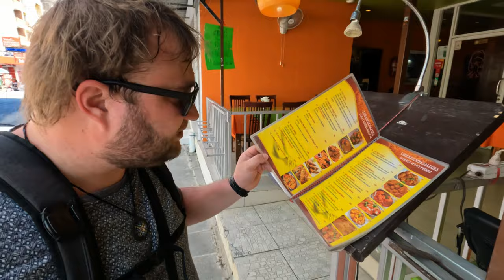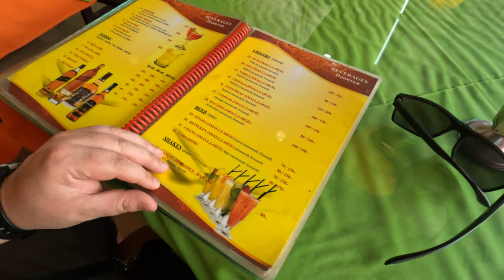Exploring the streets of Patong, Phuket. Thailand Travel Vlog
In this video, I'm continuing my travels from Kata to Patong. Join me in my new adventures in Southeast Asia, Thailand. Find answers to questions about how expensive is Thailand and places to see. Join my backpacking trip thru Thailand in 2022 and see how amazing Thailand is.
Most of us have this lifelong dream of travelling the world, seeing and experiencing exotic cultures and finding or rediscovering our true selves. But most of us are usually scared of making this life-changing decision of fulfilling this dream.
So join me in my travels and maybe also you will get inspired to change your life.

Long travelling adventures don't have to be expensive, they can be done on a budget.